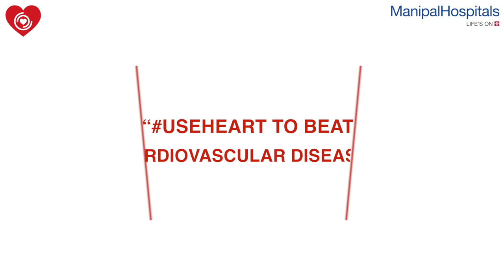If You're Heart Patient Then The Video Is for You! Know The COVID Impact On Heart Patients?|Manipal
People with cardiovascular ailments and other related conditions such as diabetes and obesity are at a higher risk of contracting coronavirus. It is hence advised to take extra safety precautions and get any symptoms immediately checked, says Dr. Anand R Shenoy, Consultant - Interventional Cardiology, Manipal Hospitals Old Airport Road, as he emphasises on the stringent measures taken at the hospital for safe consultations. Watch here to know more!

Manipal Hospitals' cardiologists and cardiovascular surgeons believe in precise diagnosis for effective treatment. The faculty includes - Expert echo cardiologists - Electro physiologists - Interventional cardiologists and radiologists.